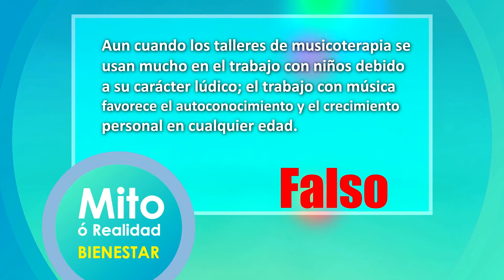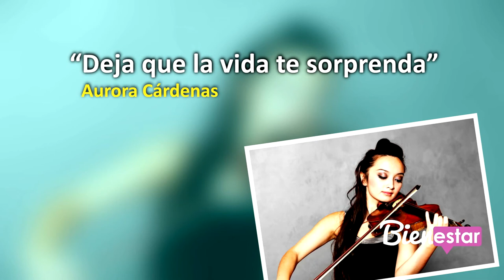🔴📽️ BIENESTAR ¿La música afecta el comportamiento de las personas?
Qué bonita es la música y más con causas sociales, por eso el día de hoy todo sobre la música contra la delincuencia, así es, ¿la música afecta el comportamiento de las personas?